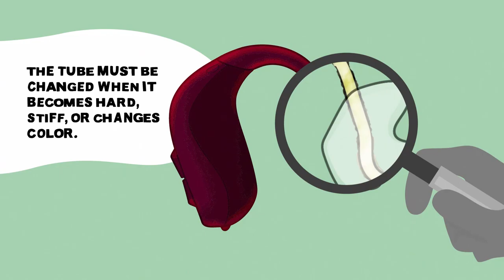Leox Pedriatic Movie Bernafon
Powerful hearing aids for severe and profound hearing losses.

Leox is the first True Environment Processing™ Super Power | Ultra Power hearing aid for severe and profound hearing losses. Equipped with exceptional amplification power and a strong feature set, it offers sound perception that is as close to reality as possible.